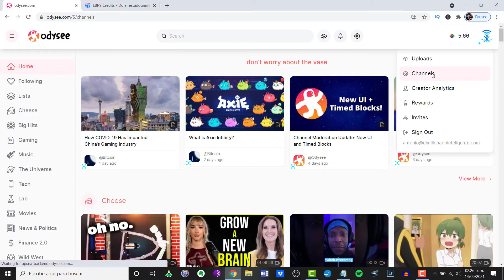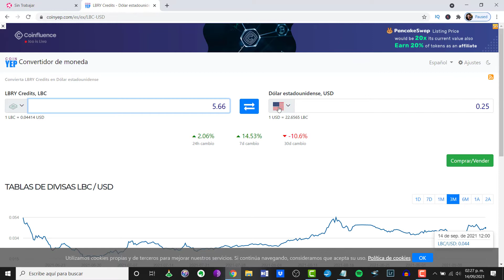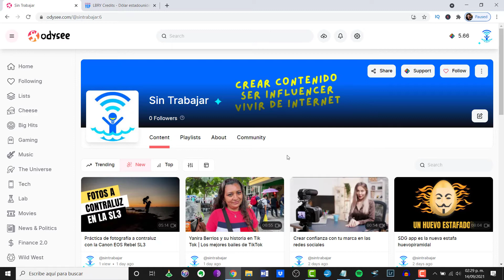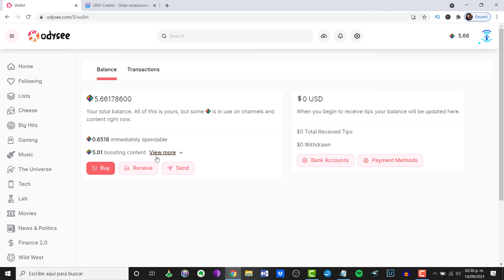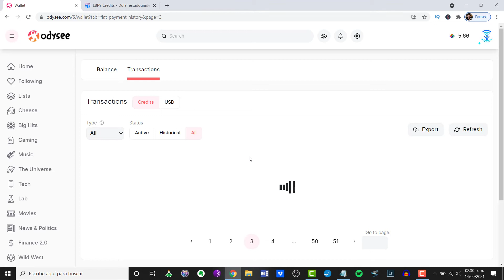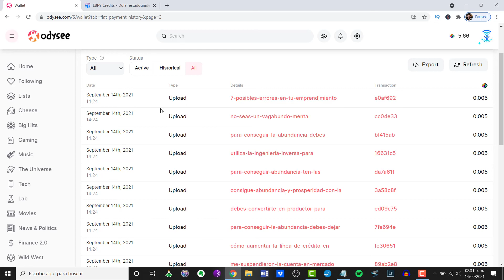Gana dinero con Odysee con ver vídeos y subir contenido en Lbry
Obtén CONTENIDO EXCLUSIVO aquí y ayúdame a seguir con el canal

¡Sigamos en contacto!

¿Quien soy?